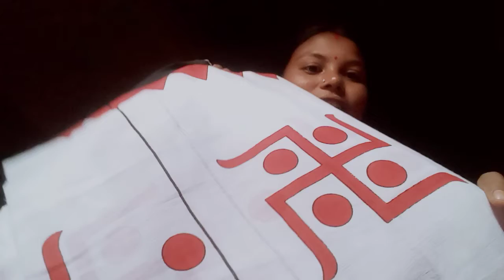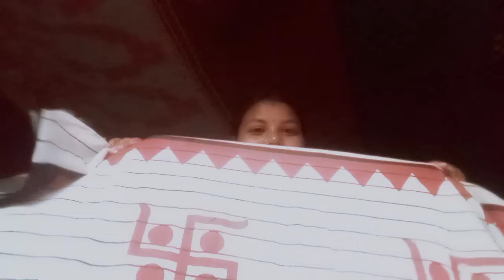পুজোতে বর কি কি নিয়ে দিল দেখো তোমরা সবাই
পুজো সবার ভালো কাটুক